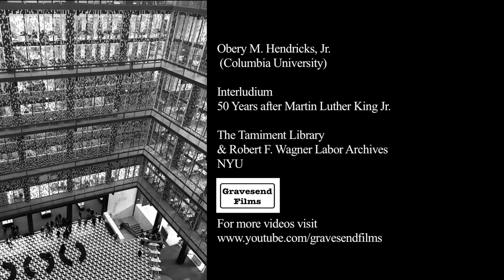50 Years after Martin Luther King Jr. - A talk by Obery M. Hendricks, Jr.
Black Radicalism in the United States

A two-day conference hosted by
Rosa Luxemburg Stiftung